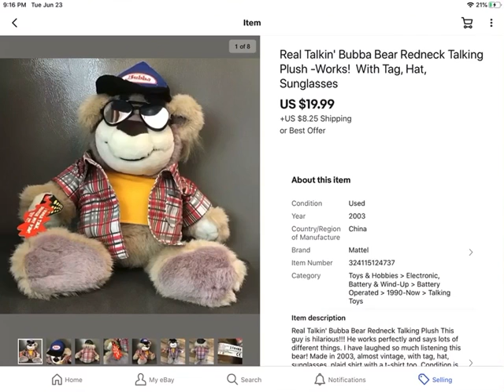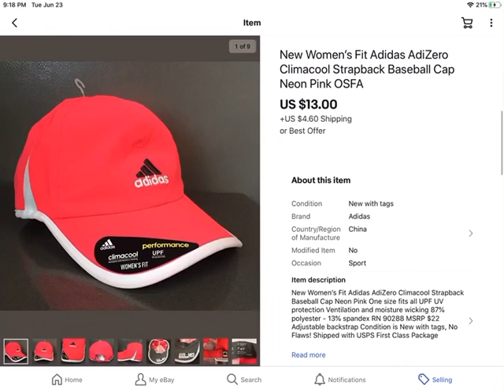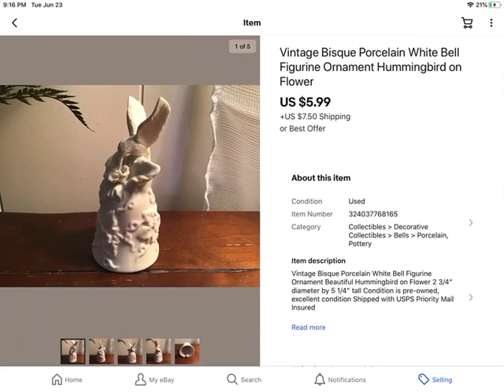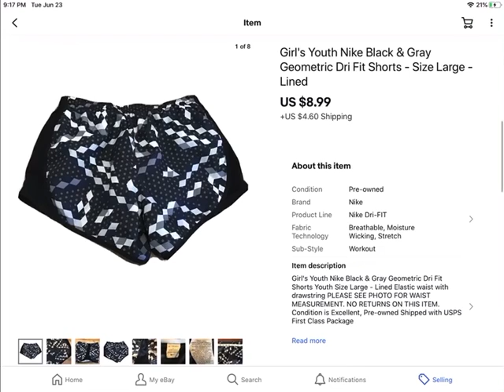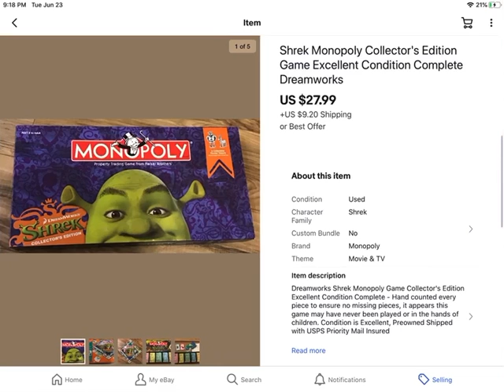EBAY SALES AND HAPPY FATHER’S DAY!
My Etsy store